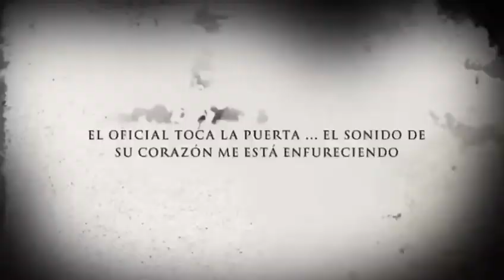Book trailer- corazon delator Laico 5